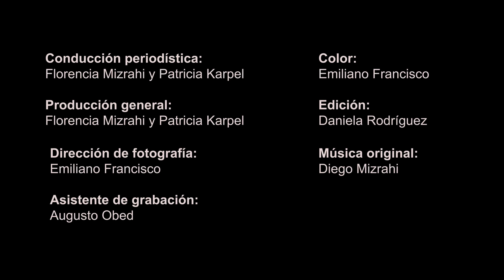73 - ¿Qué es el síntoma?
En este capítulo abordaremos algunas preguntas referidas al síntoma, como por ejemplo: ¿Qué es un síntoma para el psicoanálisis?¿Qué quiere decir que el síntoma es una formación de compromiso? ¿El síntoma tiene algún beneficio? ¿Qué relación hay entre el síntoma y el carácter? ¿Qué diferencia al síntoma, de la inhibición y la angustia?